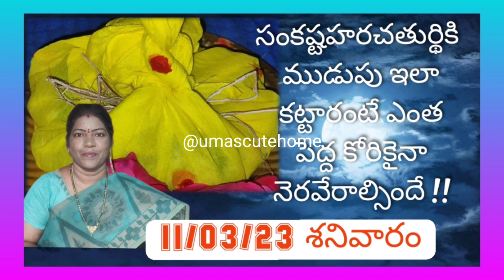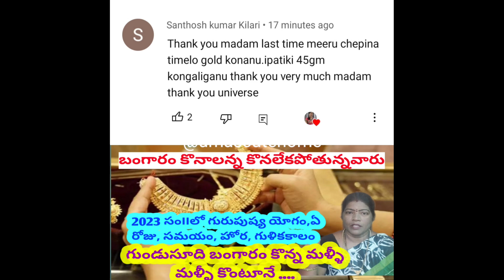సంకష్టహరచతుర్థి నా జీవితంలో 2 ముఖ్యమైన కోరికలు తీరాయి ఇప్పుడు అందరూ easy గా మాట్లాడుతారు | Remedy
Cakes